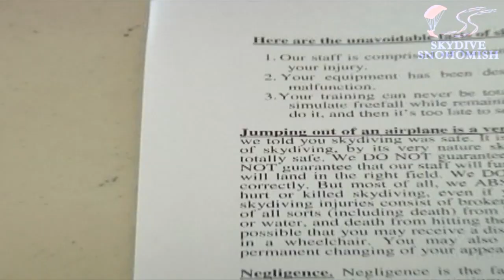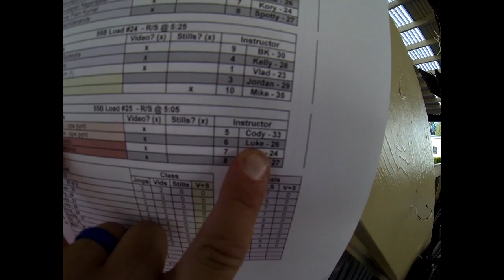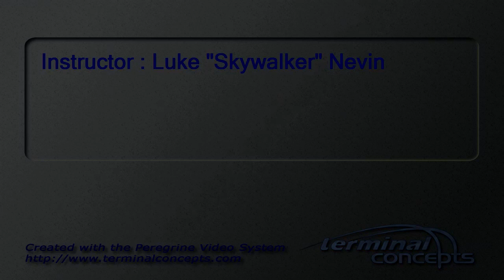Nakul Chande's Tandem skydive!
Nakul Chande's tandem skydive at Skydive Snohomish!